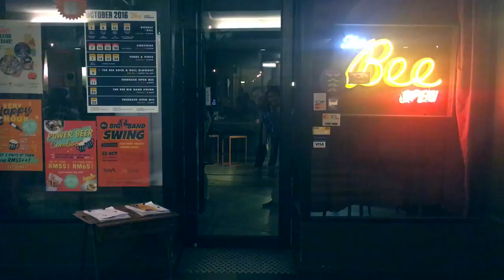Swingout Big Band At The Bee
Song: The Rhythm Gamblers - On the Sunny Side of the Street